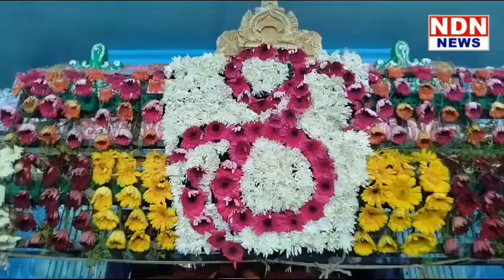పిండితో అమ్మవారికి తమ కోర్కెలు చెప్పుకొని ఆ పిండి మింగుతారు..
నవరాత్రి వేడుకలలో విజయదశమి రోజున నెల్లూరు జిల్లాలోని ఓ గ్రామంలో రాజరాజేశ్వరి ఆలయంలో సంప్రదాయం విచిత్రంగా ఉంటుంది .  అమ్మవారి ముందు పిండితో దీపారాధన చేస్తారు తర్వాత ఆ పిండితో  అమ్మవారికి హారతులు ఇచ్చి ఆ పిండి మింగుతారు.  ఈ సాంప్రదాయం వెనక భక్తుల విశ్వాసం కోర్కెలు ఉంటాయి ఆరోగ్యం బాగా లేని వాళ్ళు సంతానం లేక ఇబ్బంది పడేవారు పెళ్లి కావలసిన వాళ్లు ఇతరత్రా కోర్కెలు ఉన్నవాళ్లు తమ కోర్కెలు అమ్మవారికి చెప్పుకొని ఇలా చేస్తే తమ కోర్కెలు నెరవేరుతాయి అని భక్తుల నమ్మకం.  ఈ పిండి దీపారాధన కార్యక్రమానికి భక్తులు వేల సంఖ్యలో వచ్చారు ముఖ్యంగా మహిళలు చిన్నపిల్లలు ఈ కార్యక్రమంలో పాల్గొన్నారు భక్తులను అమ్మవారి దర్శనం స్వరూపంగా చేసుకునేట్లు చేశారు